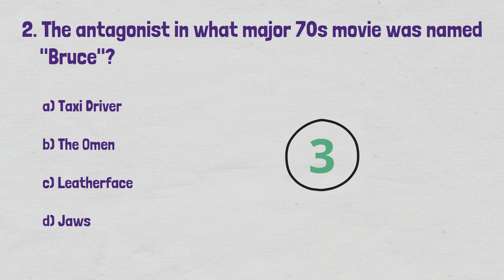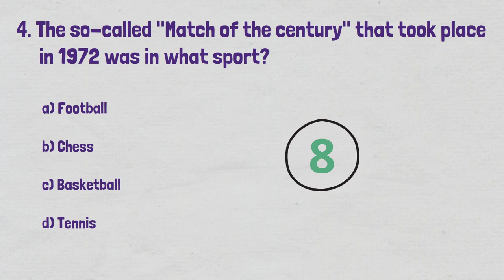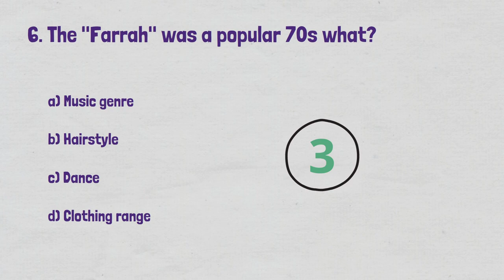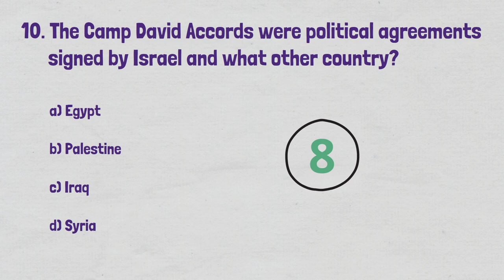70s Quiz - 10 trivia questions and answers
Test your 70s knowledge with this nostalgia quiz that will take you back half a century. Answer trivia questions about historic events, people, cultural events, and many more. Each question includes a bit of trivia and a picture to help you visualize the answer. Multiple choice questions with 10 seconds to guess the right answer. Can you get all 10?

Please let me know what you think, what you like and dislike, and what you would like to see more of in the future. Also, if there are any types of quizzes you enjoy, do let me know and I will try to create more of them.